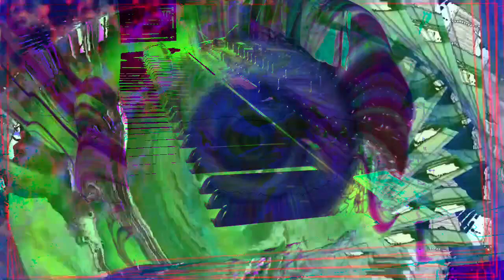Forms of sound made real from beyond all voids of nothingness - Structure without structure manifest